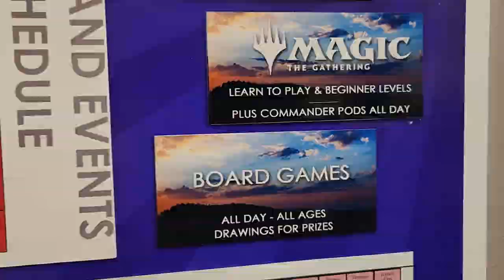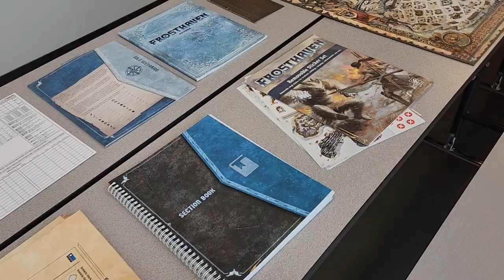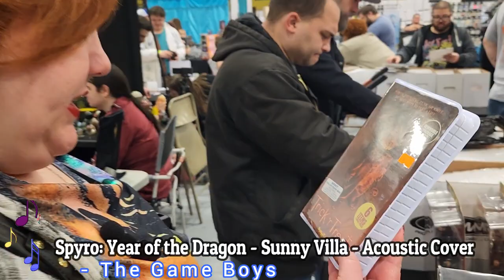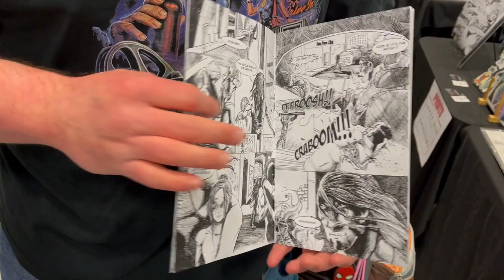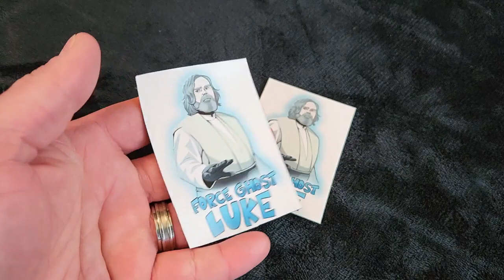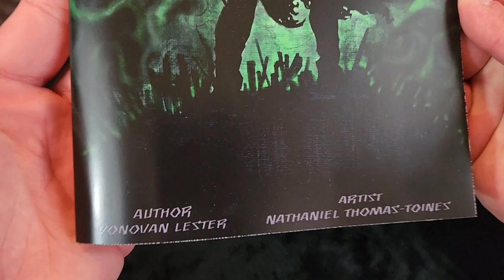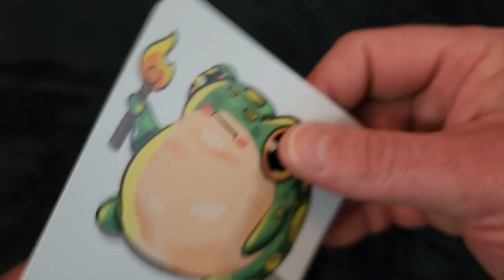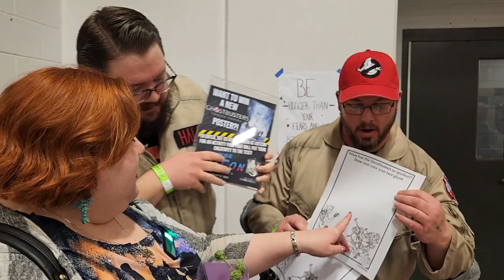Neosho ArtCon 2024 -- Tour & Pickups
Local conventions are some of the best!  You get to see them grow before your eyes, plus they're THE places to hang out with your con-buddies.  Vendors set up with fun stuff to buy; crafters showcase their coolest creations; artists have prints and comics up for sale; writers present new books and stories to get lost in.  Not to mention the cosplayers abound!  Plus often there are tabletop gaming setups, or places to test your video games skills, many times with Smash Bros.  Best of all, Neosho ArtCon is all about their arts council and promoting and supporting it--which is what YOU should be doing with your local conventions!

Join us for a look at the floor, some fun interactions, and then see what we brought home with us.  Better yet, check your area as often times these conventions go unknown for too long and they need your attendance and your support!